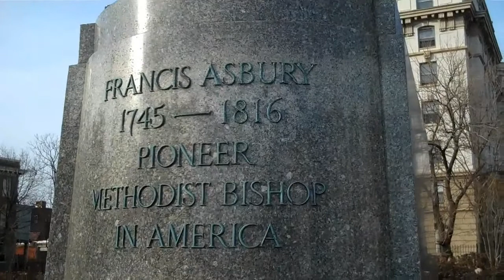Francis Asbury Monument on 16th St. Washington, D. C.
Francis Asbury the founder of Methodist Church in America. Statue by Augustus Lukeman in Washington, D. C. AKA 15th horseman - rest are generals and Joan of Arc.